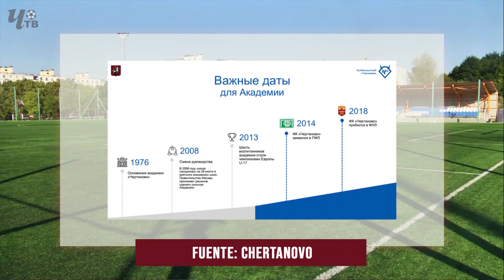FC CHERTANOVO, UNA FORMA DISTINTA DE ENTENDER EL FÚTBOL | MinutoRuso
El FC Chertanovo es uno de los equipos más especiales de Rusia. Es un club academia con una filosofía muy particular que le convierte en el "Athletic ruso": solo pueden jugar en el primer equipo futbolistas que se hayan formado en la propia Academia Chertanovo. Desde 2008 han formado una base sólida que les ha permitido ascender en categoría absoluta hasta la Olimp-FNL, segunda división rusa, y codearse con grandes equipos del país. Hoy os presento al equipo, su filosofía, cómo juega en conjunto el equipo dirigido por Igor Osinjkin. También destripamos la columna vertebral y los grandes talentos de una plantilla con tan solo 22,3 años de media. Así juegan los Vladislav Sarveli, Danil Prutsev, Maksim Vityugov, Aleksandr Soldatenkov, Dmitri Redkovich, Leonid Gerchikov, Roman Ezhov, o Dmitri Tsypchenko.

Presenta y edita: Xane Silveira (@XaneSilveira)
Cámara: Virginia Bayona (@VirAlfaro)
Música: Break The Spell, Midnight Sounds - Anxo Silveira - Casseto Produce